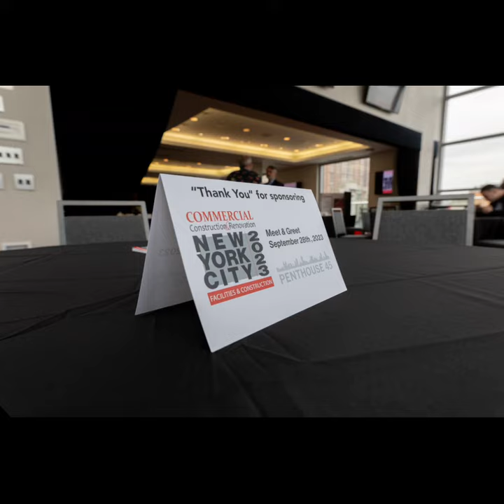CCR NYC 2023 Facilities & Construction at Penthouse 45 II Commercial Construction & Renovation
CCR NYC 2023 Facilities & Construction Meet & Greets was held at Penthouse 45 on September b28th, 2023 Noon to 4 PM.

Lunch, Keynote with Aaron Glob, Meet & Greets & closed with JC Cole & Folsom68' tribute band for the great Johnny Cash.